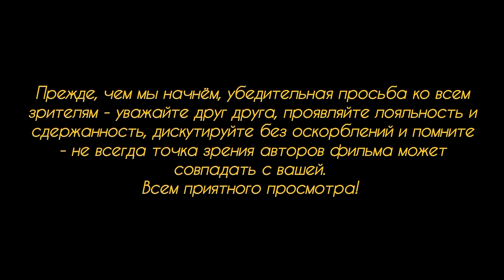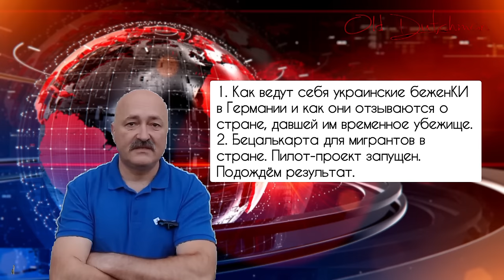Украинские беженКИ о Германии-как они в тиктоке отзываются.Бецалькарта для мигрантов в Баварии.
Всем привет!

Сегодня у нас на канале две темы - одна из них довольно-таки неприятная, особенно для тех, кто из-за каждого угла кричит, что украинские беженКИ самые порядочные и культурные женщины/девушки во всем мире... Вы прекрасно знаете, как они откровенничают на тиктоке, как они негативно отзываются о Германии - стране, давшей им крышу над головой, свободу перемещения по всему Шенгену, большие социальные пособия, но им всего этого мало. Им,наверное, надо, чтобы немцы кланялись перед ними каждый раз, когда эти беженКИ унижают и страну и народ, их приютивший.

Бецалькарта. Пилотный проект запущен по всей Баварии. Только в регионе Регенсбурга эту карту выдали 1100 мигрантам. Во всей Баварии цифры куда больше... Что несёт в себе проект под названием "БЕЦАЛЬКАРТА"? Подробности в выпуске "новостей"